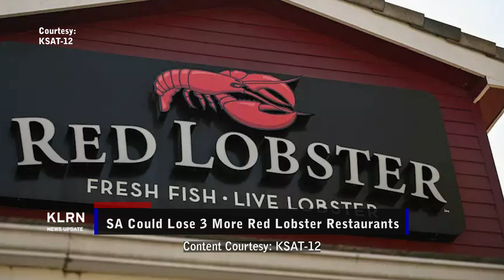Friday, June 7, 2024 - Update 2